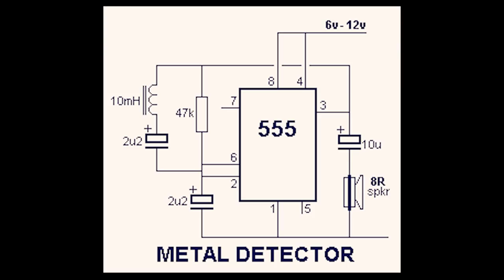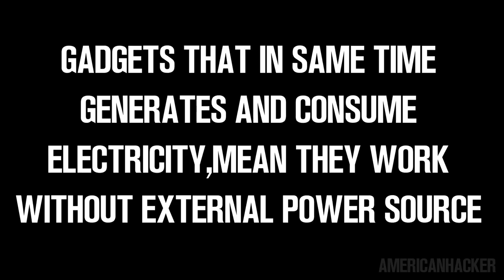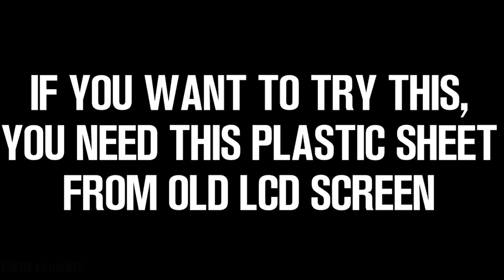3 Homemade Inventions - 3 DIY Life Hacks